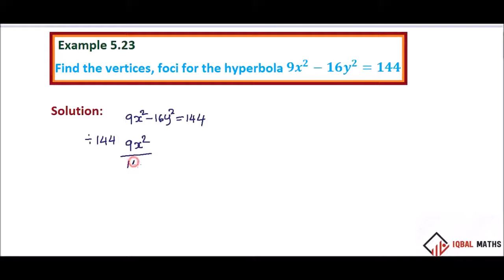TN 12TH STD MATHS EXAMPLE 5.23 CHAPTER-5 TWO DIMENSIONAL ANALYTICAL GEOMETRY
EXAMPLE 5.23
CHAPTER-5